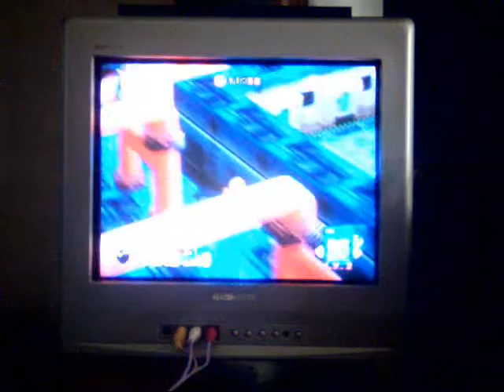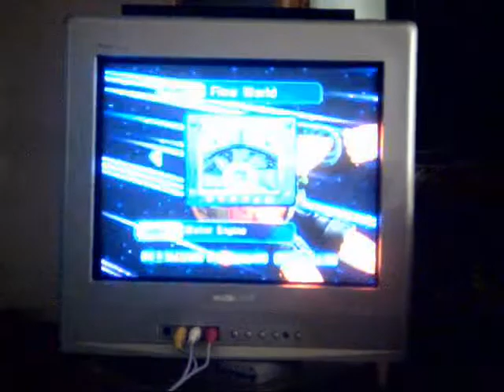Let's Play Bomberman Jetters: Level 1-5 Part 2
This is Part 2 of Level 1-5. This part does absolutely nothing.

Expect a few more videos today.